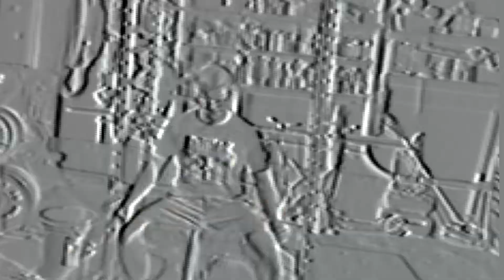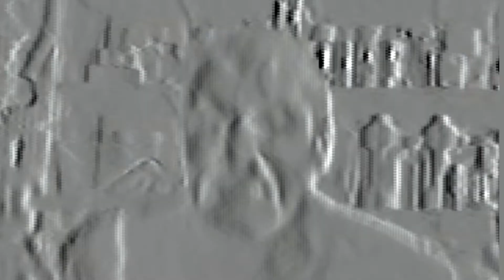Schizo_Caesar Training Motivation 2022 Top Best Athlete World Class Bodybuilding Inspirational Video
the voices the voices the voices the voices the voices the voices

up next: a regular shizo post (its sickening)

Clips used (in order): Big lenny, Natural Gallant Bodybuilding, Eric Bugenhagen.